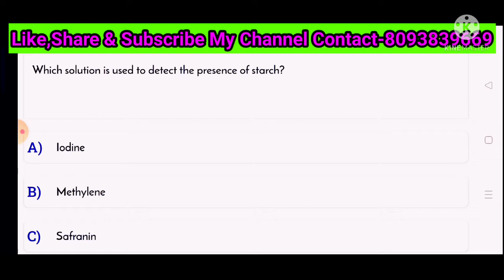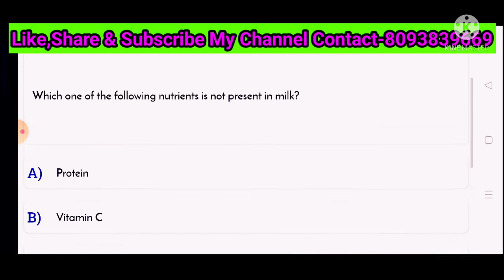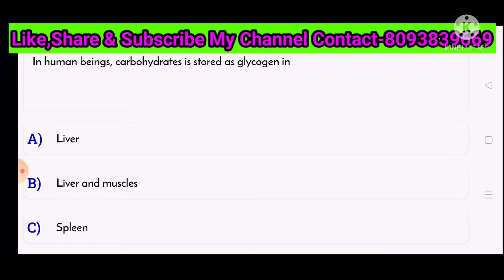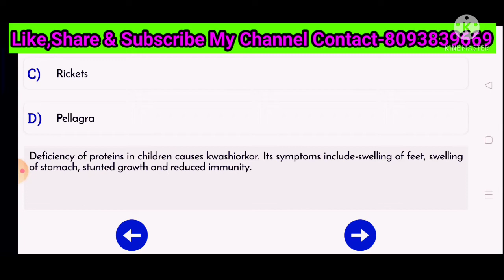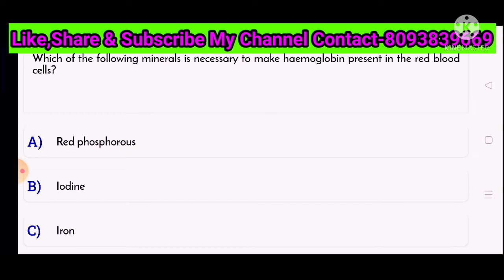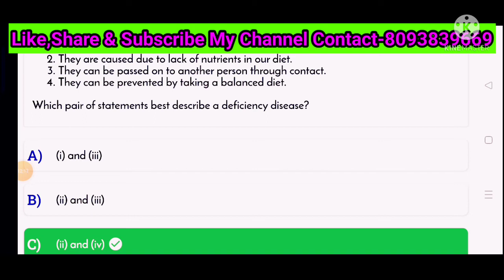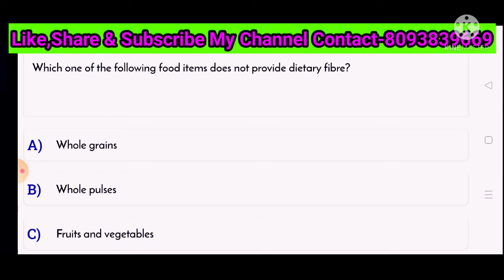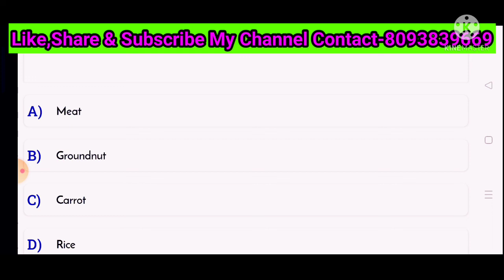Odisha Adarsha Vidyalaya#Science MCQ#Most Important Questions 50/50#Science by Dusmanta Guruji